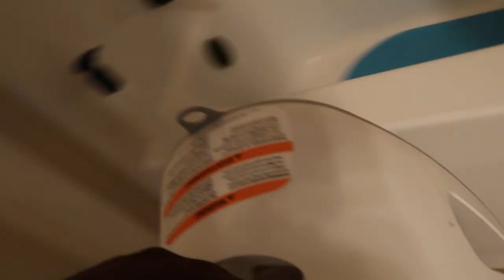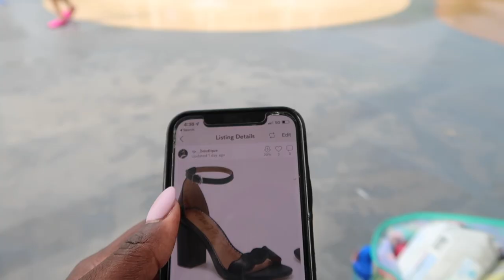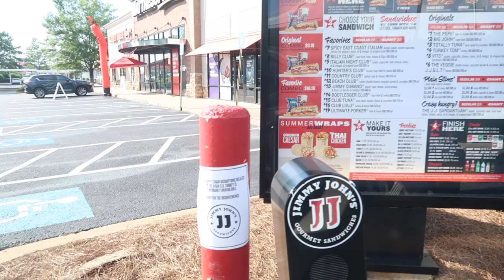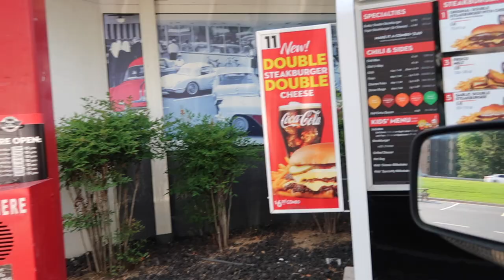MOM VLOG | Solo With 3 Kids, Splash Pad Outing, Deep Cleaning Bathroom, Parents Left + Mom of 3 DITL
Hey Gurl! In this busy mom vlog we are riding solo with 3 kids. My Parents went back to Miami, we have a chaotic splash pad outing and I share some satisfying deep cleaning bathroom motivation. Hope you enjoy!

Green Sprouts Swim Diaper
Tub Scrubber With Handle
ABOUT ME
My name Rute and I'm a Haitian mom of an infant, toddler and preschooler. On this channel, I share my struggles and triumphs as a first time mom during my children's newborn, baby, infant, toddler and preschool stages. I am currently a stay at home mom of 3 children and on my channel you will find new videos weekly consisting of Busy Mom get it all done vlogs, Day in the life of a mom of 3 vlogs, Realistic stay at home mom motivation, Homemaking Motivation, motherhood and parenting tips, daily routines, morning routines, night time routines, organization, home decor, and Costco shopping hauls. I always aim for my videos to be helpful, real and a blessing to you in all aspects.